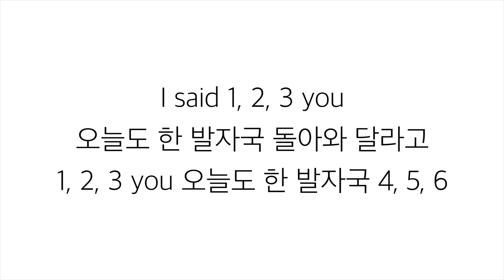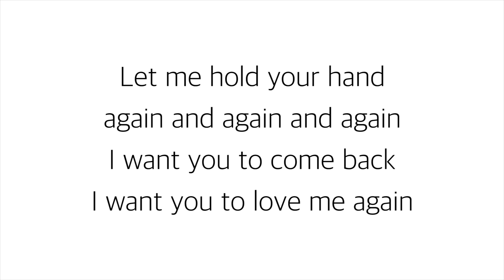이하이 (LEE HI)_ 손잡아 줘요 (HOLD MY HAND) [LYRICS] 가사 한국어